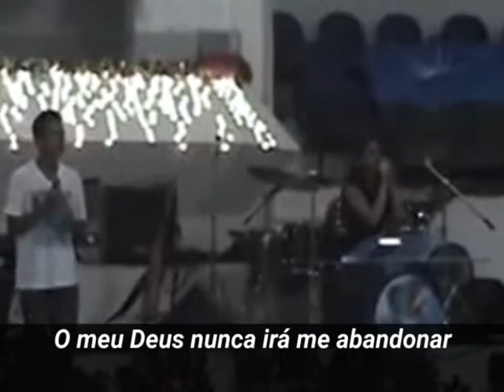BRUNO NEVES & THAMIRIS MOREIRA - "Não Há Razão"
Apresentação de Bruno Neves e Thamiris Moreira com a música "Não Há Razão", no templo da Primeira Igreja Batista em Jardim Novo - Realengo, em 11/12/2011

Transcrição das Músicas, Legendas, Remasterização e Edição:
Edson Barros

Você também pode contribuir para essa obra, nos ajudando a custear a conversão das fitas VHS para DVD, através do pix chave: ou 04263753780